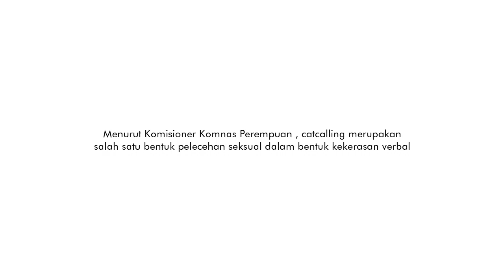Iklan Layanan Masyarakat "Jangan Jadi Pelaku"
Catcalling atau suit suit ke lawan jenis sebenarnya sering terjadi dan kadang sudah dianggap sebagai suatu hal yang umum. Tapi mari kita ketahui bahwa catcalling secara tidak langsung merupakan pelecehan dan bullying bagi kaum lawan jenis terutama perempuan.

Mari hargai perempuan dengan tidak melakukan catcalling.